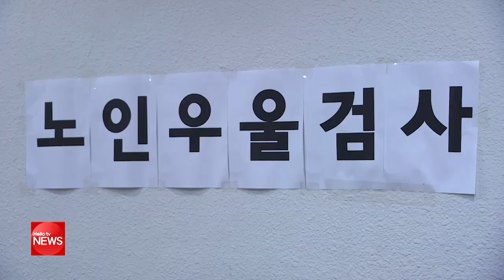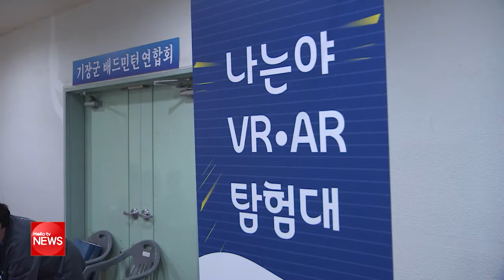새마을운동기장군지회, 기장 어르신 한마당 축제 개최